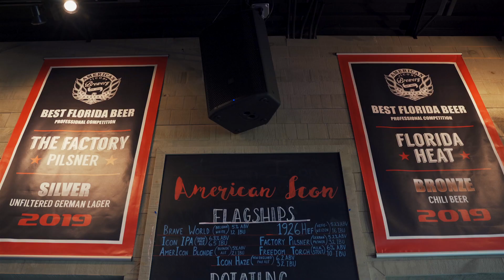American Icon Brewery Promo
This coming Wednesday, our episode will be at American Icon Brewery Kitchen & Taproom.